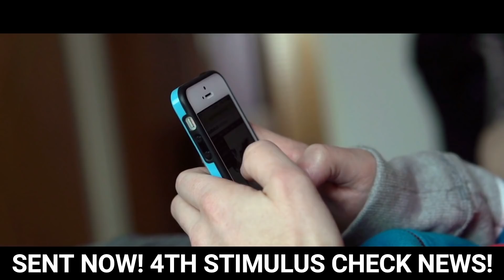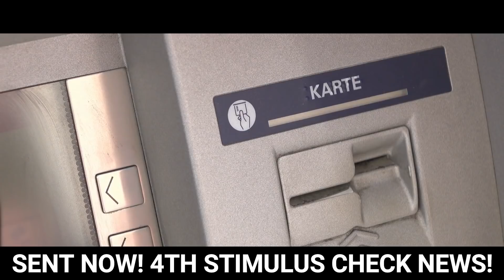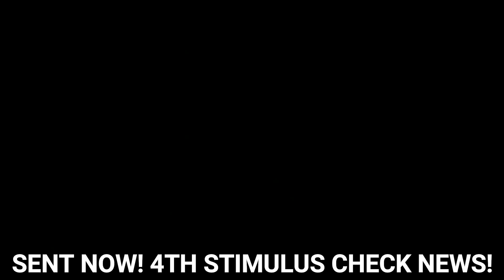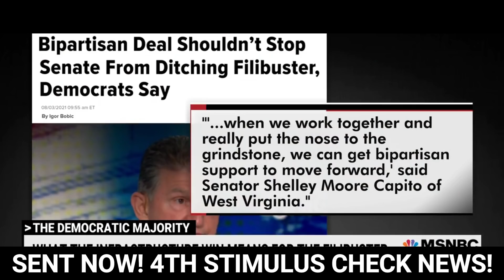WOW!! NEW ANNOUNCEMENT ON MORE STIMULUS! FOURTH STIMULUS CHECK UPDATE TODAY 2021! DEPOSIT DATES!